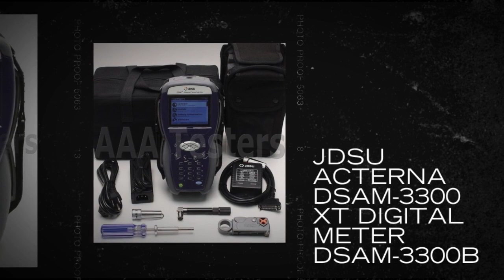JDSU Acterna DSAM-3300 xt Digital Meter DSAM-3300B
The Acterna DSAM is a high-speed data installer meter that increases the number of cable modem installs per day. Using exclusive digital signal processing and integrated DOCSIS chipset.